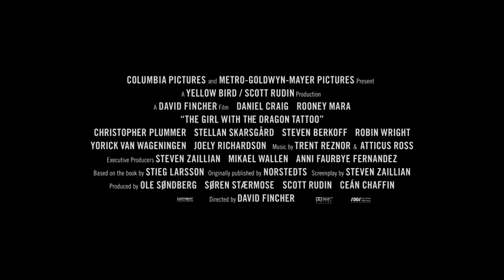Millennium Uomini che odiano le donne - trailer italiano